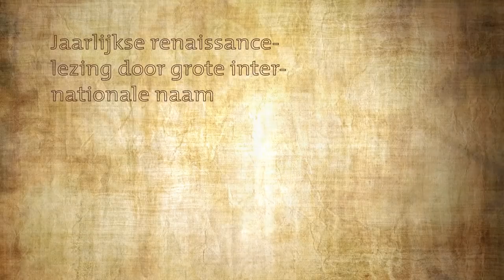Paul Cliteur over het Renaissance Instituut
Het Renaissance Instituut is het Wetenschappelijk Bureau van Forum voor Democratie. We organiseren zomer- en winterscholen, geven studiebeurzen uit, organiseren conferenties en geven opdracht tot het uitvoeren van wetenschappelijke studies. Meer informatie: